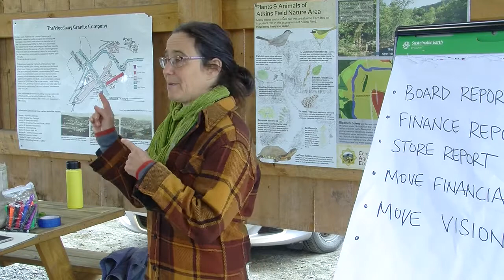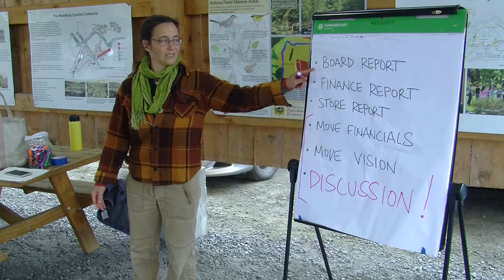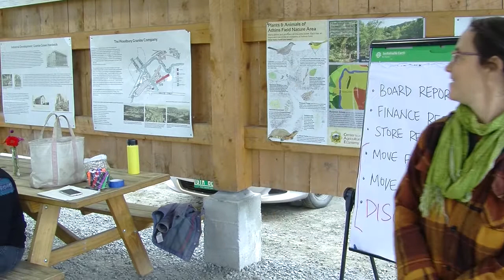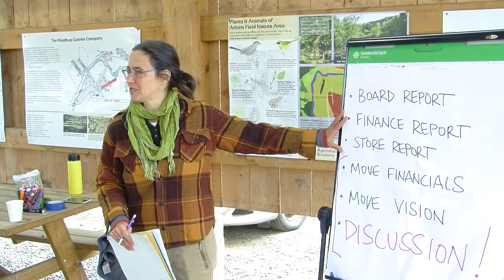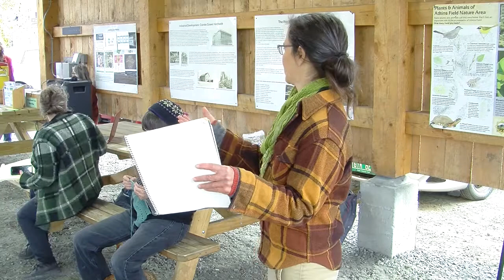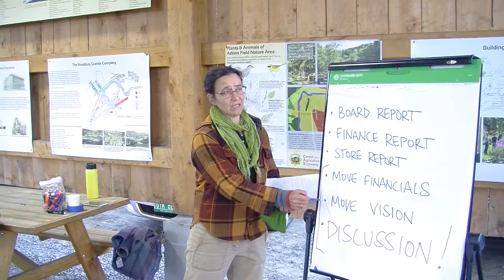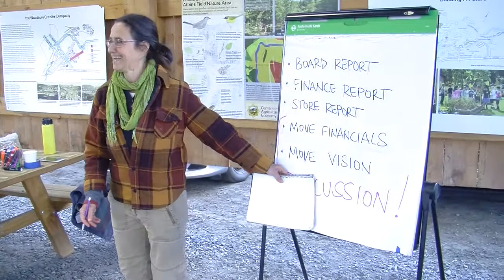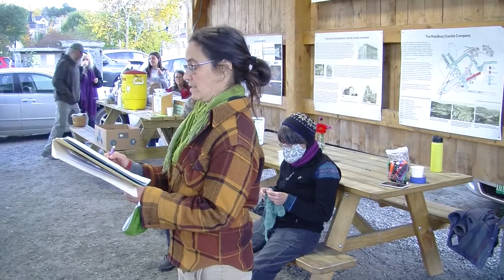Buffalo Mountain Co-op Annual Mtg: October 10, 2021